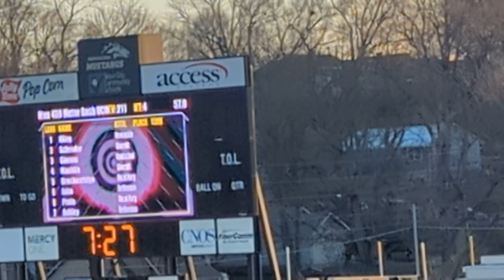Dordt Track and Field - 2024 Outdoor Season, Sioux City Relays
Payton Maulin and Noah Schroder compete in the 400m; Mauldin wins, hits 'A' standard